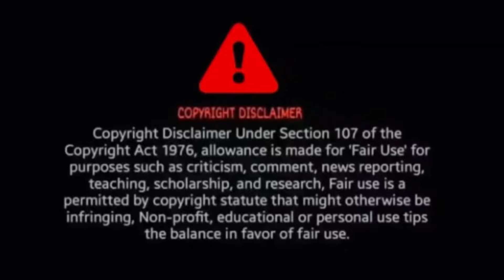BB3: Ami Je Tomar 3.0 (Video) Reaction | Vidya Balan, Madhuri Dixit | Shreya G, Prita…